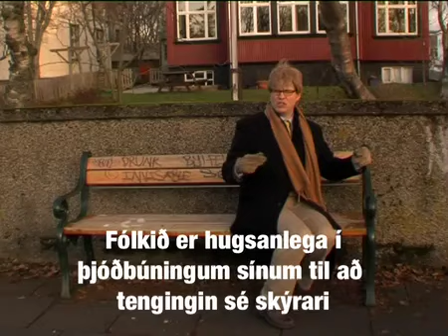Ímyndarauglýsing Frímanns f. Ísland (og UK)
Í þessu myndbandi, sem ætlað er fyrir betri auglýsingastofur og kvikmyndagerðarmenn, útskýrir menningarfrömuðurinn, hugsuðurinn og uppfræðarinn, Frímann Gunnarsson hugmynd sína að ímyndarauglýsingu fyrir Ísland, sem vonandi getur komið samskiptum Íslands við Bretland í samt lag.
In this video, the scholar, visionary and anthropologist, Frimann Gunnarsson explains his vision for an image-advertisment for Iceland to get it on the right path after the recent events, also to patch things up with Great Britain.